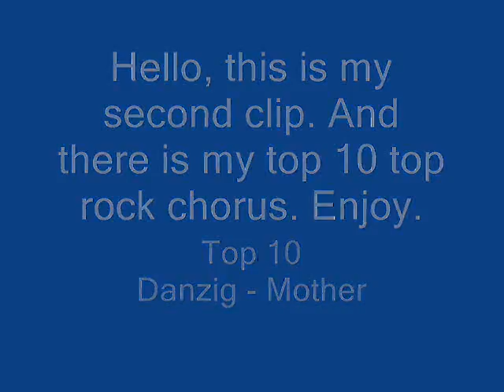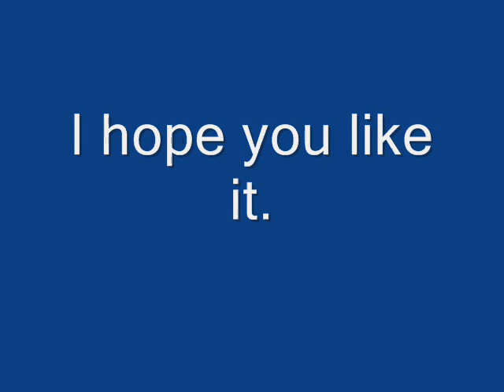My Top 10 Rock Songs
It's only my opinion.